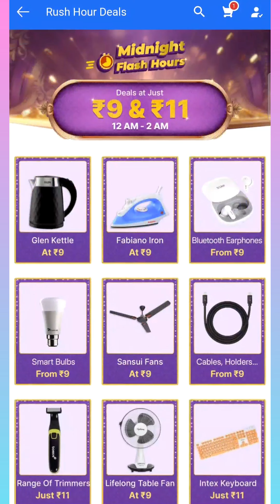Flipkart Midnight ₹11 Sale Today | Flipkart Midnight Flash Hours | Flipkart Big billion Day Sale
Flipkart big billion day 2024 Ilaptop offers
Flipkart big billion day 2024 iiphone prices
Flipkart big billion day 2024 iphone offers
Flipkart Big Billion Day 2024 mobile offers
bbd sale 2024 offers
Amazon Great Indian Festival sale 2024
Amazon Great Indian Festival sale 2024 mobile offers
Amazon Great Indian Festival sale 2024 iphone prices
Amazon Great Indian Festival sale 2024 laptop offers
Amazon gif sale 2024

flipkar loot bazar9 rs offer
flipkart rs 9 deal
flipkar 9 rs loot bazar sale
flipkart 9 rupees sale kaise order kare
flipkart sale
flipkart 9 rupees offer today
Flipkat 9rs sale today
Flipkart paisa vasool deals
Paisa vasool deals in flipkart
Flipkart live sale
Flipkart live sale today
Flipkart loot offer today
Flipkart sale
Flipkart loot
9 rs deal on flipkart
Flupkart loot deals Telegram
Flipkart live sale
flipkart app 9 rs sale
Flipkart midnight sale today
Flipkart 12 am offer today
Flipkart live
Flipkart notify me problem
Flipkart offers
Flipkart loot deals
Flipkart deal
Flipkart token amount 9
Loot Deals Telegram
Flipkart lock with 99
Flipkart 99 percent disscount
Big billion day sale 2024
Sale price live in flipkart
Flipkart 9rs deal
Today sale on flipkart
Live flipkart sale
flipkart 9 rs sale
flipkart
flipkart 9 rs sale today
flipkart 9 rupees sale
flipkart rs 9 sale
flipkart 9 rupees
flipkart 9 rupees deal
flipkart new 9 rs sale
flipkart 9 rs store
flipkart 9 rupees sale today
flipkart 9 rs loot bazar sale